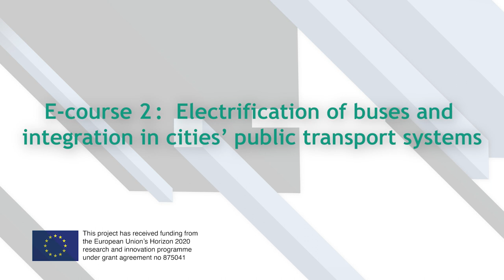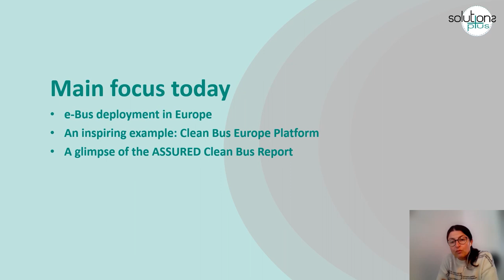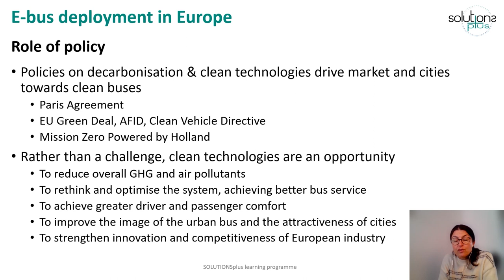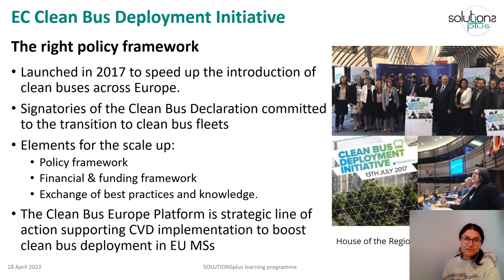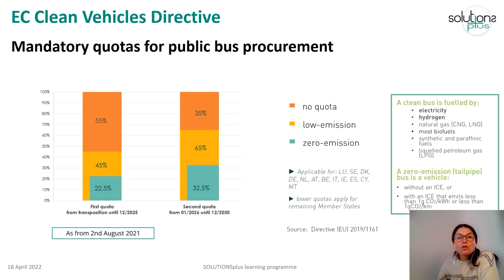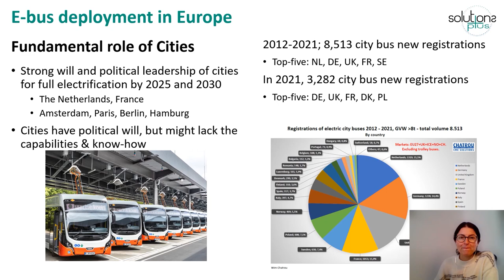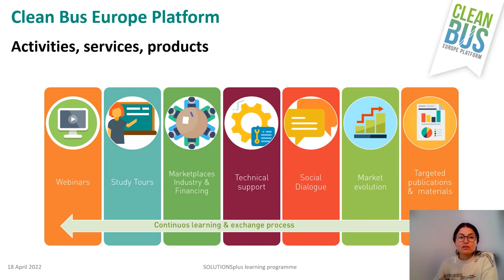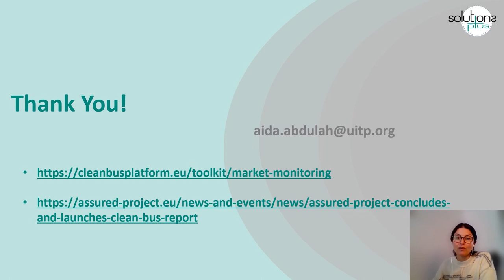SOLUTIONS + Course 2, Module 3.4 The electric bus situation in Europe